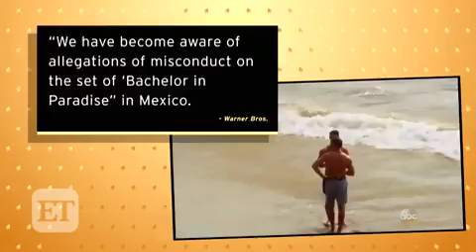EXCLUSIVE: Corinne Olympios & DeMario Jackson Caused 'Bachelor in Paradise' Halt, Source Says